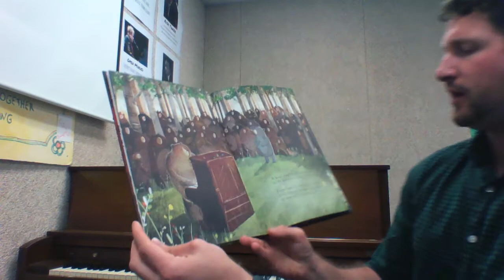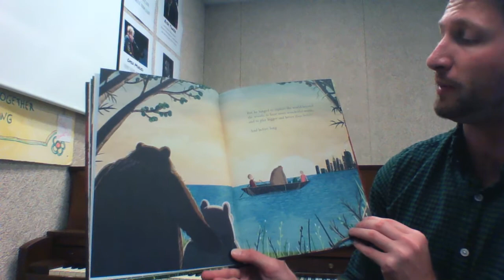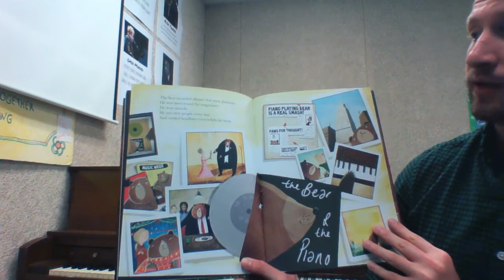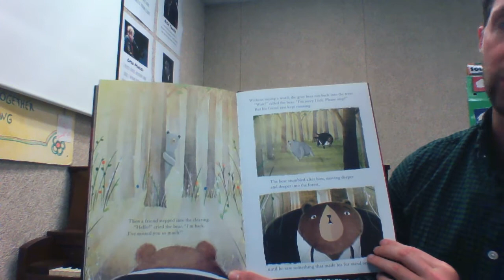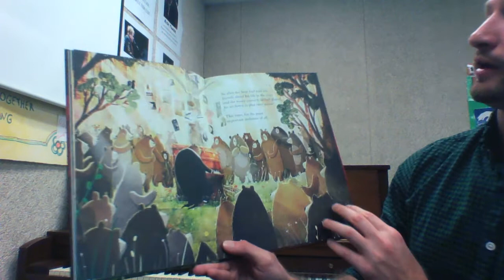The Bear and the Piano